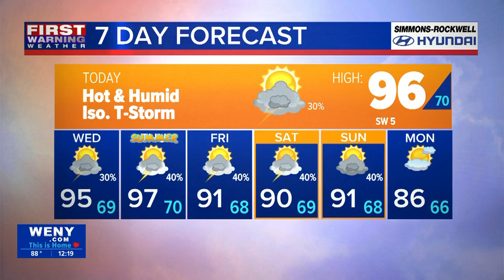06.18.2024 Katherine's Noon Forecast